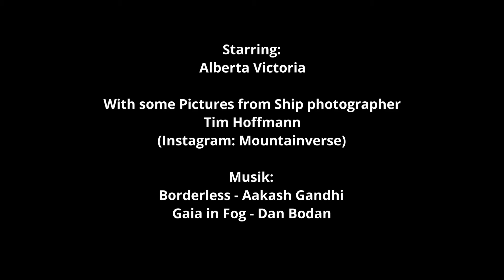Deception Island, Antarktis - düstere Ruinen vergangener Tage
Kreuzfahrt im Januar 2022 mit Hanseatic nature.

Deception Island ist eine Insel der South Shetland Inseln. Die Insel ist der Gipfel eines noch aktiven Vulkans. Die Caldera das Vulkans ist durchbrochen und vom Meer geflutet und kann von Schiffen befahren werden. Es gibt dort Ruinen einer norwegischen Walfangstation sowie eine durch einen Vulkanausbruch zerstörte britische Forschungsstation.